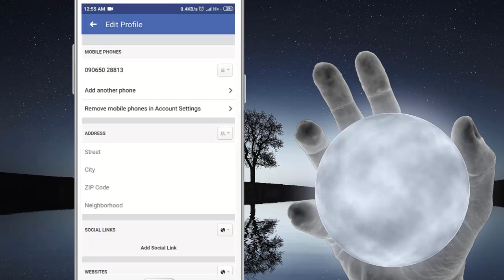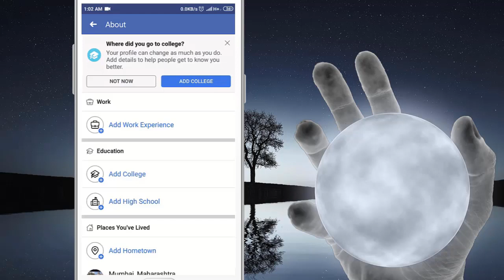facebook se mobile number kaise delete kare | How to delete facebook number in hindi 2021 Cool Soch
इस वीडियो में बताया हु की फेसबुक का नंबर डिलीट कैसे करे।

In this video I will show that  How to delete facebook number in hindi 2021 | facebook se mobile number kaise delete kare

• My Mic:-

• My Laptop:-